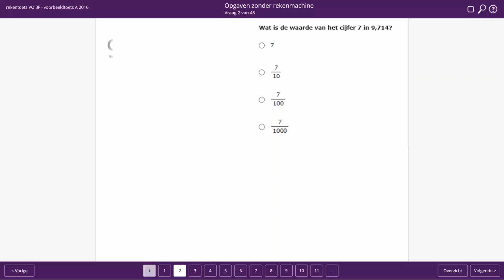Rekentoets 3F 2016 opgave 2